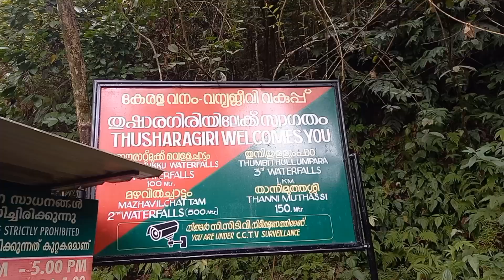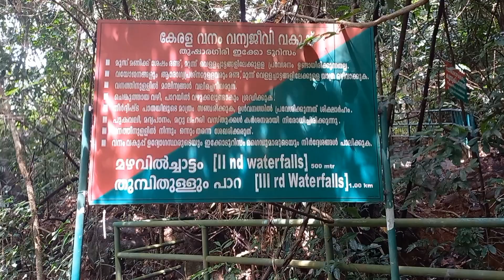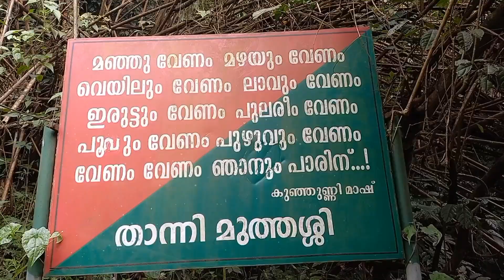തുഷാരഗിരി വെള്ളച്ചാട്ടം | THUSHARAGIRI WATER FALL |BIJUS TRAVEL VLOG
തുഷാരഗിരി വെള്ളച്ചാട്ടം